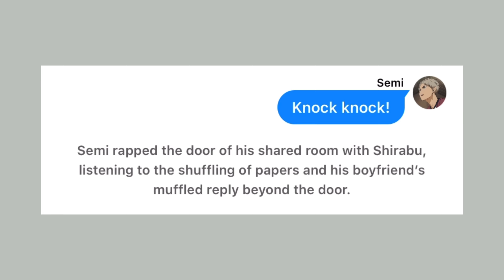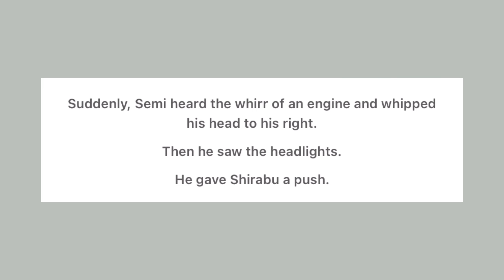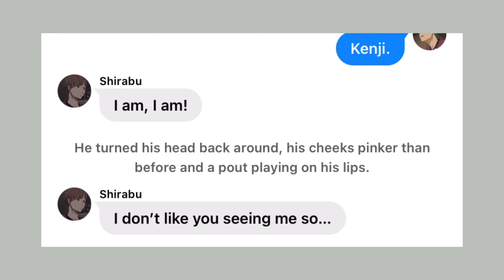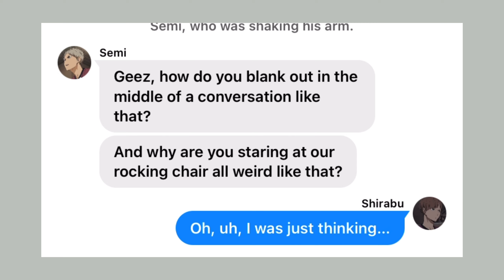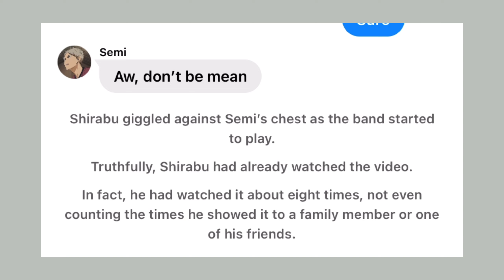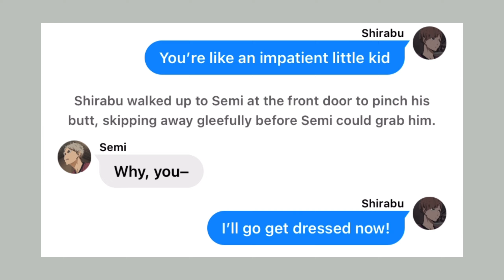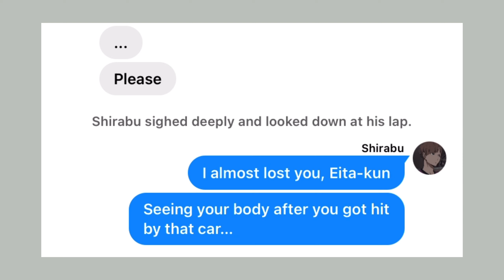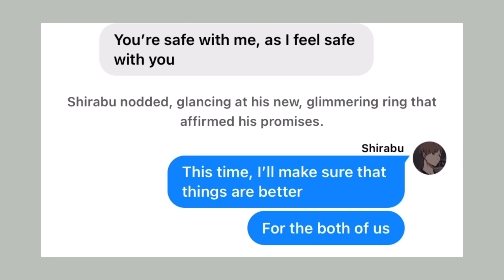❝𝘁𝗵𝗶𝘀 𝘁𝗶𝗺𝗲❞ || semishira || haikyuu!! texts || christmas special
𝘐𝘯 𝘸𝘩𝘪𝘤𝘩 𝘵𝘸𝘰 𝘱𝘦𝘰𝘱𝘭𝘦 𝘴𝘩𝘢𝘳𝘦 𝘸𝘩𝘢𝘵 𝘧𝘦𝘦𝘭𝘴 𝘭𝘪𝘬𝘦 𝘵𝘩𝘦𝘪𝘳 𝘧𝘪𝘳𝘴𝘵 𝘊𝘩𝘳𝘪𝘴𝘵𝘮𝘢𝘴 𝘵𝘰𝘨𝘦𝘵𝘩𝘦𝘳.

...or in which Semi and Shirabu spend an intimate Christmas Eve morning together following a life-changing event.

hey,
thank you for clicking to read my description. :)
in this story, semi gets into an accident in the midst of an altercation with shirabu. a few weeks after semi's accident, he and shirabu spend the morning before christmas together. they take part in sweet activities they did the previous winter before their relationship went down a bumpy road. all throughout, shirabu can't help but think of the past -- his relationship with semi, the accident, and his mistakes. semi comforts him by telling shirabu they can move on from their past troubles, allowing their relationship to enter a new season of unhidden feelings.

| 𝘵𝘪𝘮𝘦𝘴𝘵𝘢𝘮𝘱𝘴 |
00:00 - 00:41 : intro + warnings
00:42 - 22:16 : main video
22:17 - 22:26 : outro

- "Snowfall Winter | Free Stock Footage | Free HD Video - No Copyright" from Free HD videos - no copyright on YouTube
- "Commercial Break | Haikyuu S3" from Fragments of Anime (Anime Scene) on YouTube

| 𝘢𝘳𝘵 𝘤𝘳𝘦𝘥𝘪𝘵𝘴 |
n/a

| 𝘮𝘶𝘴𝘪𝘤 |
- "Love Like You" from Steven Univerise ft. Rebecca Sugar - piano cover by ThePandaTooth on YouTube
| 𝘵𝘢𝘨𝘴 |
haikyuu texts, haikyuu texting story, anime texting story, hq texts, haikyuu christmas, semishira, semi eita, shirabu kenjirou